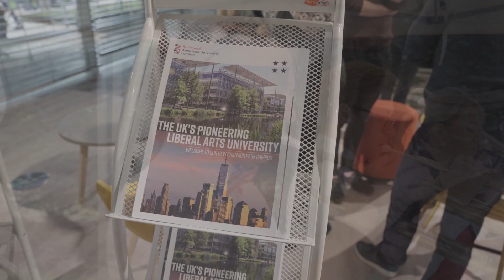Celebrating our move to Chiswick Park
Here’s a short video with some highlights of our Opening Event held recently to celebrate our move to Chiswick Park.  Special thanks to Dr Allison Cole-Stutz for officially opening the campus as well as the Mayor of Hounslow, Councillor Raghwinder Siddhu, for attending. Our thanks also to Kristie and Andrew for the filming and editing.